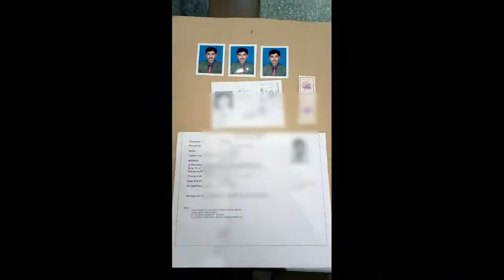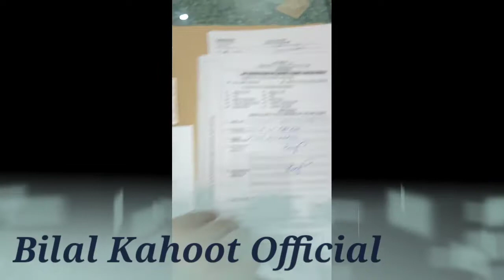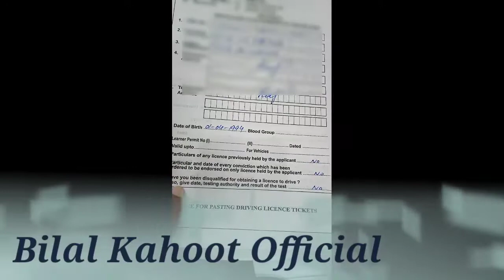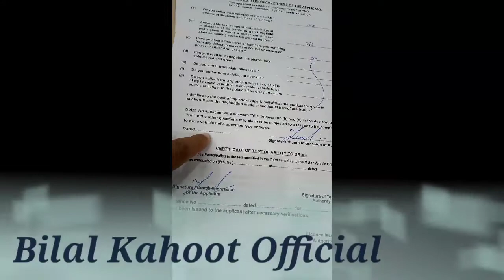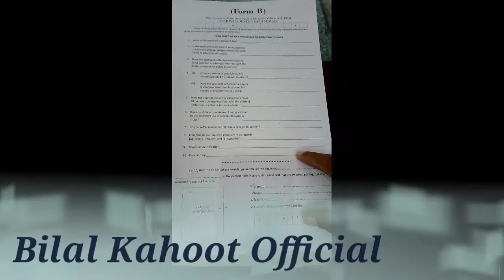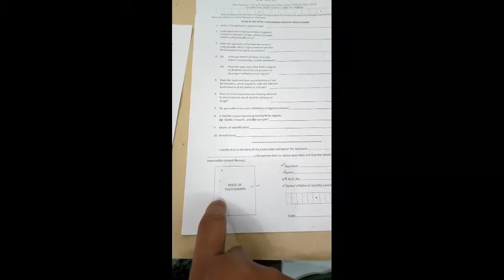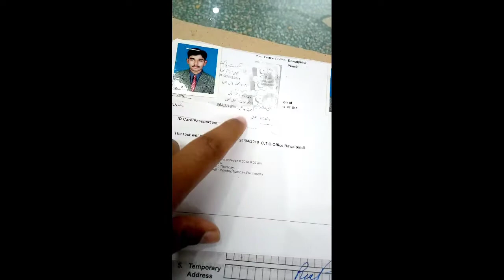Car Driving Licence and Licence File